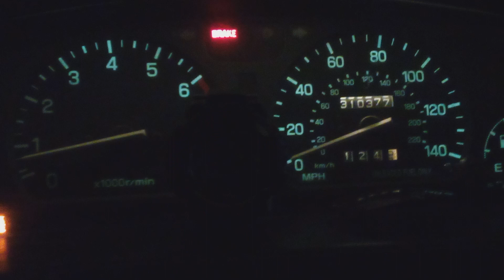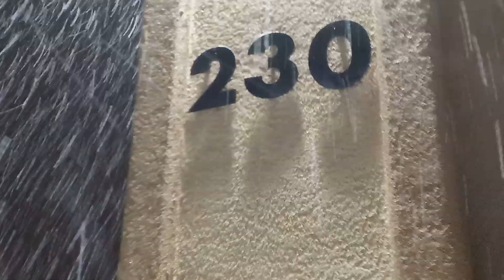Segment #.. [day 30-31 ] {violation of an {{unregistered}} protection order, with CBI}./!\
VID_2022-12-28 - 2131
"Attention, Grand Junction Police Department."
😎💁‍♂️🙆‍♂️💁‍♂️🙄"Yea, I have the {unstamped}: District 21 courts {falsified restraining order}: Case # D0392018DR000682 - {{signed by the retarded magistrate}}, on 12/7/21; and signed by me (({in the wrong spot as the petitioner})), to prove the clerk did not know what he was doing; as clerk failed to get Tamara Toombs to sign the order, because the {{retarded magistrate said she could leave.}}/!\ = Challenging the protection order: as {circulatory fraud} by {{retarded magistrate}}, and {unregistered Court Clerk}.
== 🙄🙄💁‍♂️ The 2 year Permanent Protection Order - {unregistered order says}:
"The court is extending it's child kidnapping spree for 2 more year: which exceeds the 5 year limit; and the court, held a partial hearing: for Tamara Toombs {{{false imprisonment of Ashlyn Toombs to Mind Springs - for mental eval, due to child emotional breakdown, of being kidnapped for 3 years - in direct violation of the {unregistered (Joint Custody, final order, in same case - 12/13/2018)}.

[🤔C.B.I. missing info for dismissed cases? yes!] = not possible to have claim of violating a protection order, if not registered, pursuant to 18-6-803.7. Central registry of protection orders - creation. (2)(a)and(d) = required./!\]
🤔🤔😎💁‍♂️"That is what it feels like too: they handing out protection orders like candy": in violation of 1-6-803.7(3)(a)(VII); it's a Civil Divorce case; what the flock kind of drugs they on?!!

🙆‍♂️{The retarded Clerk}: put my name in first line as {{restrained 3rd party.}}
🙄💁‍♂️🤡When, Tamara Toombs is the Petitioning party, for Restraining order: ({the court is now only partially retarded}); as they took the children's names off, this time, as other household parties.
{🙄🙄🤡🤡: The falsified court order}: says (Scott's address is at his dad's) - 229 1/2 Elberta lane 81503.
(Tamara, Toombs, address) - 543 32 1/8 road Apt F. 81520 and another + newer one per court clerk.
🙄🙄🙄💁‍♂️{Yea, they retards}: one of us, has to break the restraint order, /!\ just to establish lawful Contact, pursuant CO.Rev.Sta. 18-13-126; {{{{Judicial Department Form Committee}}}}, who {{{tampered with}}} the JDF 399R7/21, changing Section 1, to say {{{shall have no contact of any kind - conflict of, CO.Rev.Sta. 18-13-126 }}} = {{{Original Circulatory fraud/ issuing of falsified document}}}./!\/!\
Section, 2: 100 yards - implied, to exchange children (but sites at the Original kidnapping agency of Mesa County Sherriff) - {{which is a violation of Divorce/Parental plan, again}} = Joint residency/!\/!\/!\ {{{which again, the court refused to review the Decree before issuing a protection order = retards}}} == {{{{Judicial Organized Crime of: child trafficking's/kidnapping/illegal evictions. }}}}

The only distance clause: is only known as {no sexual contact}, pursuant  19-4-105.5. Commencement of proceedings - summons - automatic temporary injunction - enforcement. (7) 'the peace officer has cause to believe that a violation of the part of the automatic temporary injunction that enjoins a party from molesting or disturbing the peace of the other party has occurred'...

Protective Yard clause seems to be a {D.A.}, {{Criminal deception development}}: with no known law to back their {{{{Racketeering Scam, of influencing the start of illegal protection orders}}}}./!\
"Provable, in discover of first Criminal case after Decree date 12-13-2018."

18-8-105. Accessory to crime.
(1) A person: is an accessory to crime if; with intent to, hinder, delay, or prevent the discovery, detection, apprehension, prosecution, conviction, or punishment; of another for the commission of a crime; he renders assistance to such person.
(2) “Render assistance” means to:
(a) Harbor or conceal the other; or
(a.5) {Harbor or conceal}: the (victim or a witness to the crime); or
(b) Warn such person: of impending discovery or apprehension; ((except that this {does not} apply, to a warning; given in an effort to bring such person into compliance, with the law.))

"So, my business trade name": & Entity is the same; (Identity Info is as follows.)
Toombs Enterprise
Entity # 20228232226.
CO.Rev.Sta. 1-40-111
Scott William Toombs

"Correction to video {audio} recording: the dog's name is Archei (similar breed of dog and very close coat design of dog), but no white belly; verified in person, at about 12/29/2022 8:50pm. = All other facts remain.